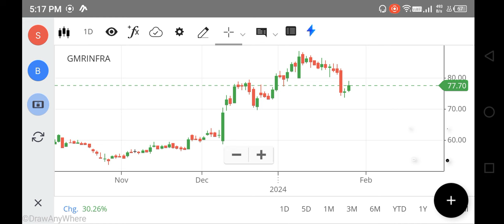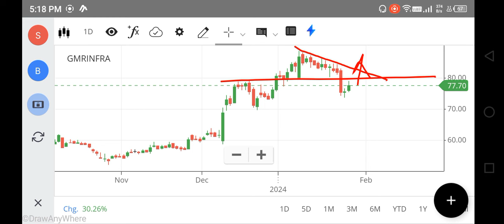GMR INFRA SHARE LATEST NEWS, GMR INFRA SHARE TARGET, GMR INFRA SHARE ANALYSIS, FOREX, TRADING, NIFTY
gmr power and urban infra limited share latest news,